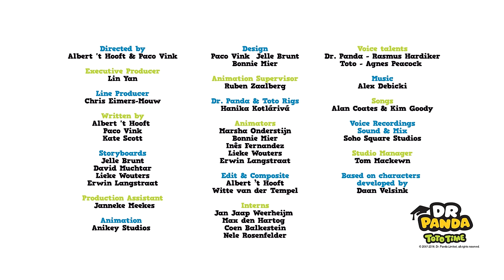The best of Bip's Bus Ride | Kids Learning Cartoon | Dr. Panda TotoTime Season 1 & 2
All aboard the panda city bus, join Bip for a fun ride and learn about colors, numbers, directions and much much more! Be ready to help Bip and the gang with the occasional dilemma in Panda City

The award-wining Dr. Panda franchise includes more than 30 fun and easy-to-play app that go beyond the ABCs and 1, 2, 3s to provide important life skills that help children get familiar with the world around them.